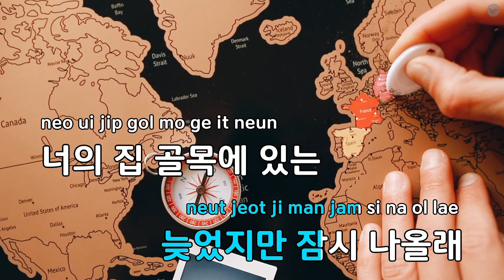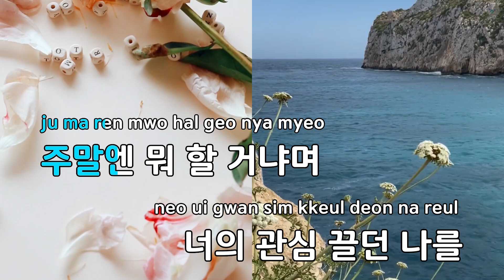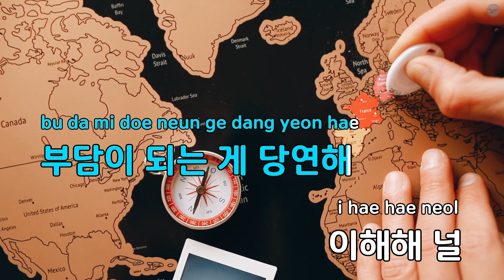[멜로디제거] 취중 고백 - 김민석(멜로망스)(DrunKen Confession - Kim Min Seok(MeloMance)) (KY.23505) / KY Karaoke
★ 곡 정보 ★
번호 : 23505
제목 : 취중 고백
가수 : 김민석(멜로망스)
작사 : 김희탐
작곡 : 김희탐

Copyrightⓒkeumyoung